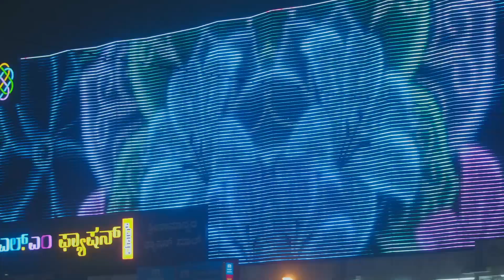Silicon Désert - Bande Annonce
Silicon Désert - Sébastien Daycard-Heid et Bertrand Dévé

👉 Le documentaire complet sur Spicee le 23 août !

Bangalore fait face à une crise majeure qui remet en cause son avenir : la pénurie d’eau. Cette ville de 13 millions d’habitants, à laquelle nous sommes liés quotidiennement, voit son lustre de nouvelle Silicon Valley terni par des décennies de croissance déconnectée de ses ressources naturelles.

Enthousiasme des géants de l’outsourcing, étalement urbain, complaisance des politiques locales, manque de vision... Comment Bangalore, emblème de la résilience à travers les siècles, en est-elle arrivée là ? Peut-on encore sauver ce centre névralgique de la mondialisation ? Quelles sont les réactions au niveau local, national et international face à une problématique planétaire ?

Cette enquête environnementale sur une « ville-laboratoire » est aussi un film alerte sur une réalité méconnue. Pékin, Mexico, Barcelone, Melbourne ou Le Cap... En tout, 10 mégapoles risquent de connaître le jour 0, lorsqu’elles seront privées d’eau potable, lors de périodes de sécheresse de plus en plus fréquentes.

Avec le réchauffement climatique, la capacité de résilience des villes va subir un « stress test ». La mondialisation va-t-elle finir en panne sèche ?